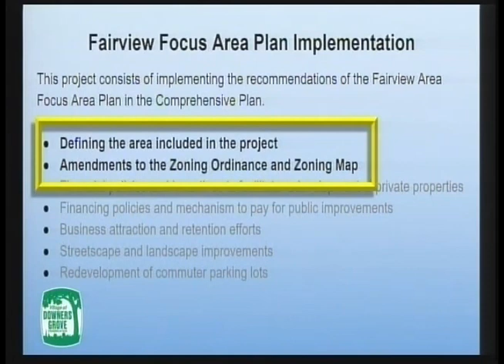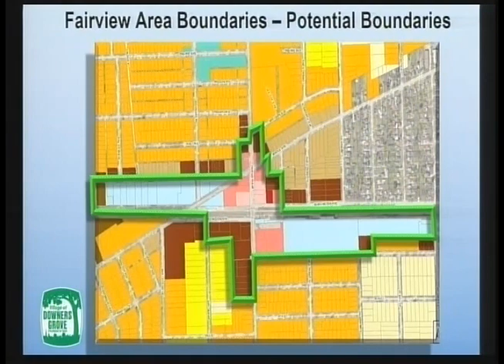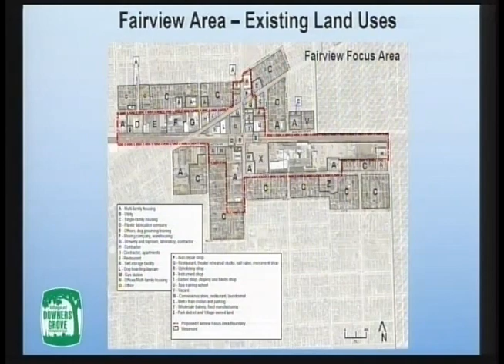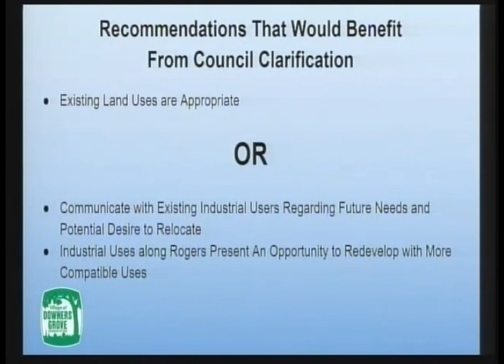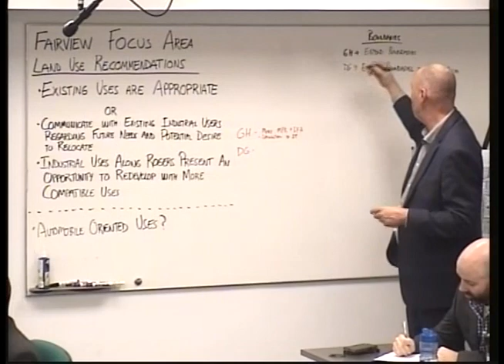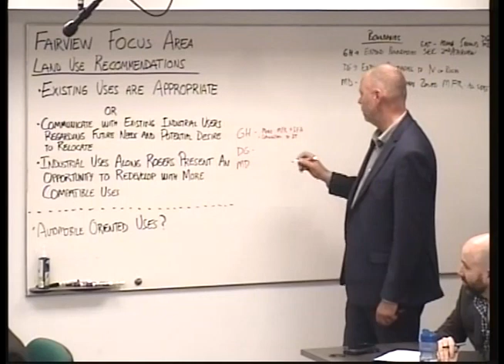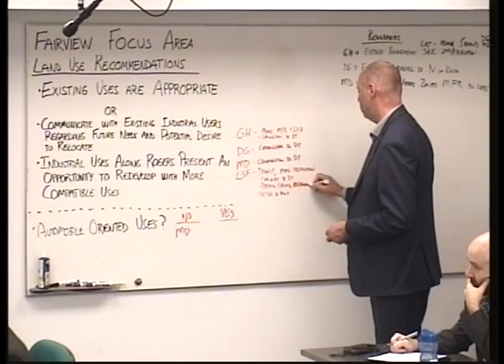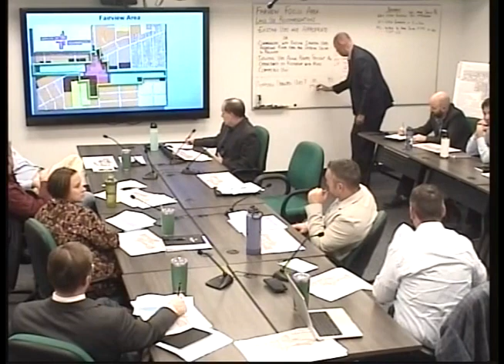Fairview Focus Area Discussion: 10-17-2023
fairview_focus_area_discussion